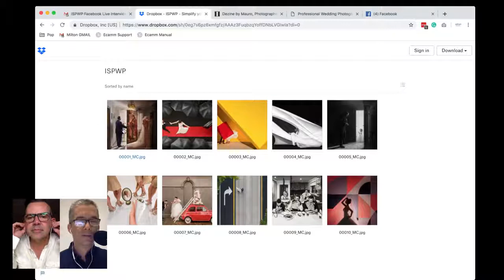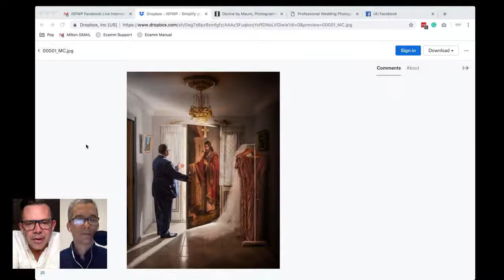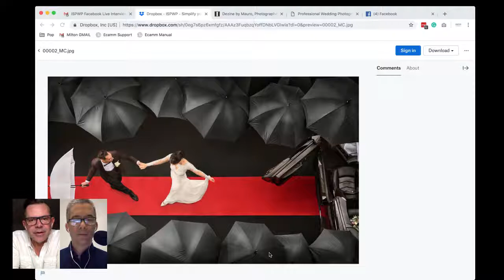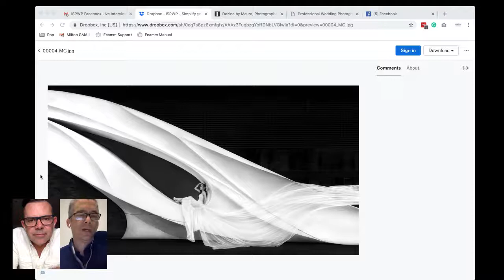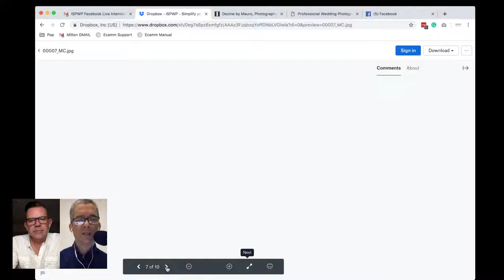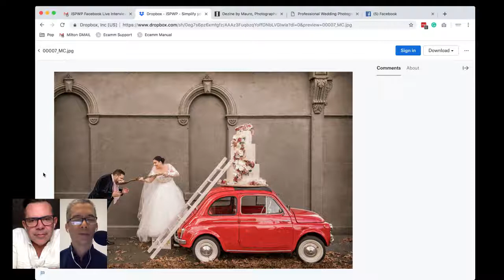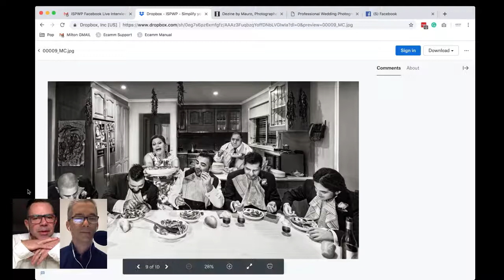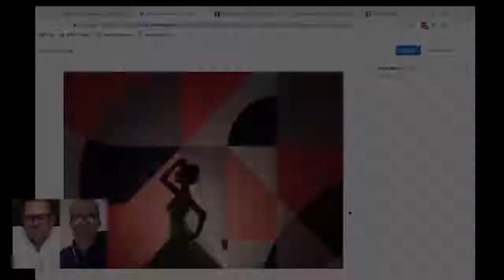ISPWP Wedding Photographer Interview: Mauro Cantelmi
Mauro Cantelmi is an ISPWP award winning wedding photographer from Melbourne, Australia.

If you are looking for a world class wedding photographer, you can find a member of the International Society of Professional Wedding Photographers near you.